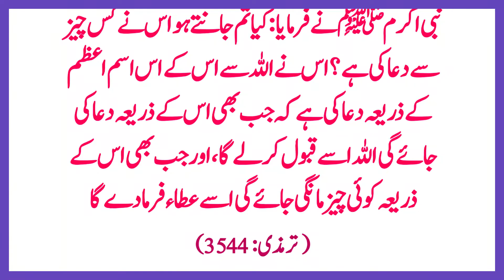Yeh Dua Itni Khobsorat Hai Ke Jo Mango Qabol Ho Ge / Hadees